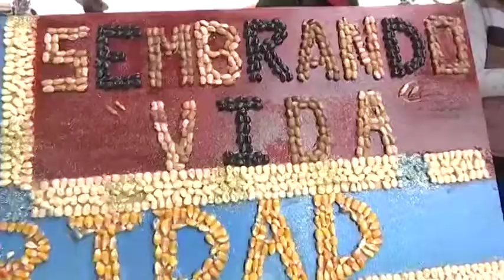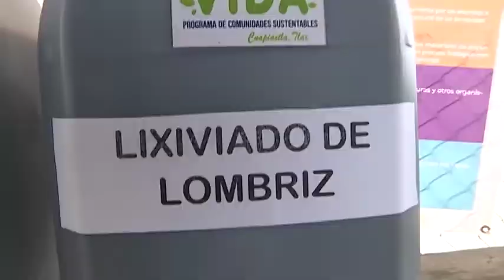Reconocen beneficiarios respaldo a través del programa “Sembrando Vida”